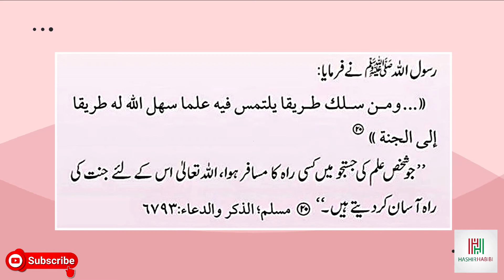The Importance Of Reading Books || Benefits of Reading || Hashir Habibi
The importance of reading books or  Benefits of reading with Hashir Habibi. In this video I will try to convince my followers to develop book reading habit. Of all the skills you’ll ever learn growing up, arguably none are more important than the ability to read. Each book that you read is an opportunity to learn something new. You can expand your vocabulary, train your brain, increase wellness, lower stress, and discover something new about yourself.

It isn’t just children that benefit from reading. Reading is one of the best forms of self-education for adults too. While it can be easy to watch a YouTube video or listen to a podcast, reading still takes the cake when it comes to comprehension and increasing your education. As you’ll see when you read on, there are plenty of benefits that you can get from reading.

- Google Kid
- Virtual Learning
- Hashir Habibi
- Kids activities
- Children videos
- Child development
- Early childhood development
- Raising children
- Childhood
- 2021